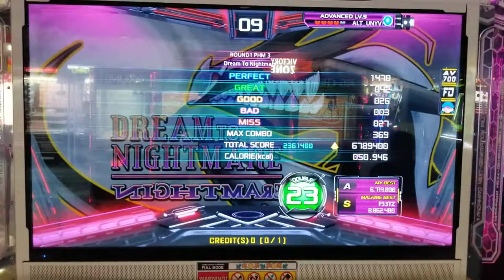dream to nightmare d23 pass